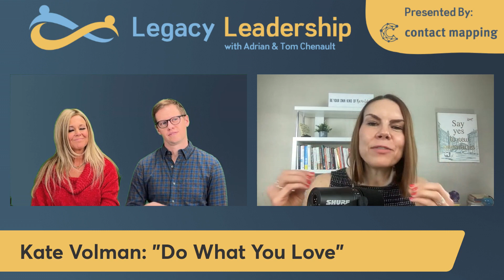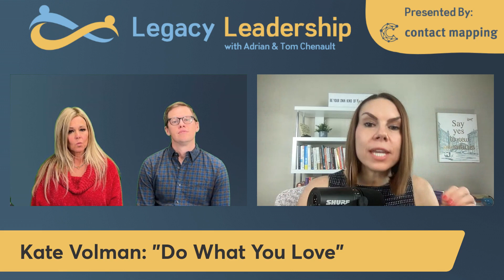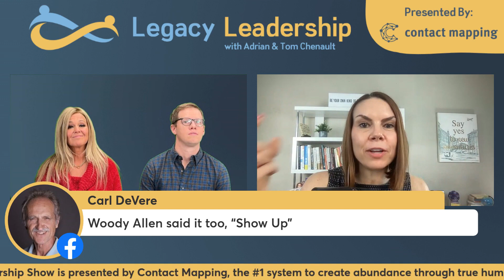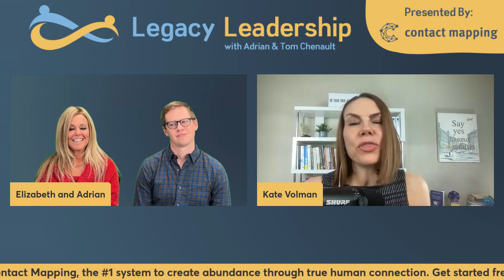Do What You Love with Kate Volman on the Legacy Leadership show with Adrian & Tom Chenault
"We feel alive when we create. And so  in the book, I share the seven myths, stopping us from exploring our creative pursuits. Our creative pursuits are those soulful activities that bring joy to our life. And they're different for everyone, right? Dance, sing, photography, pottery, painting, art, poetry, whatever it is, and you pick them.

And so often, we let those things go when we become an adult and we have a job and we have all the responsibilities and the kids and all the things, but we forget how important it is, to pursue our passions. Because our passions, those creative pursuits, they bring so much joy and they spill into other areas of our lives.

They help us become a better team member and parent and significant other, and all of these things. And so we've, when we're not pursuing that, that's when we feel out of alignment. That's when we feel like something's missing in our lives."
- Kate Volman

and sign up for FREE.

★ Networking and Network Marketing Training Resources for you ★

👉FREE Webclass for 2022: Create a recurring stream of new connections without alienating friends and family in 30 days or less”

★  EXCLUSIVE CONTACT MAPPING APP AND COMMUNITY ★

Contact Mapping is your doorway to making more meaningful connections and to make the most of every relationship. The foundation of Contact Mapping is the discipline of (1) recording a few important details from each interaction you have with another human, and (2) always setting a reminder for your next touch point. These two tiny actions will transform your ability to develop meaningful business and personal relationships. Connect with people more frequently and authentically because you are using follow-up reminders to make sure no relationship ever falls through the cracks.

If you’ve ever wondered how to network with people in a way that builds a real relationship with the other person, you’re going to love Contact Mapping.